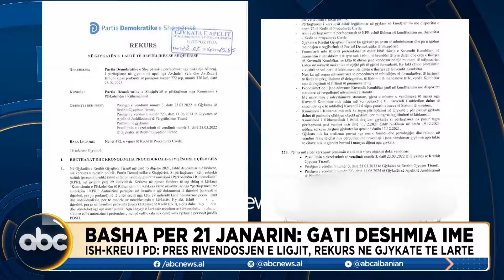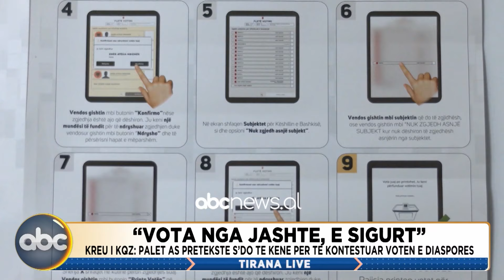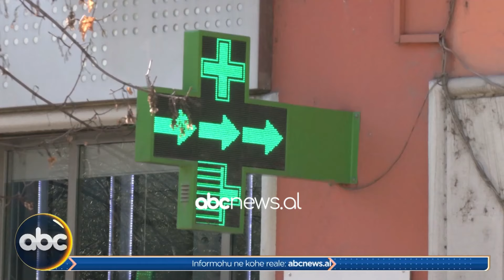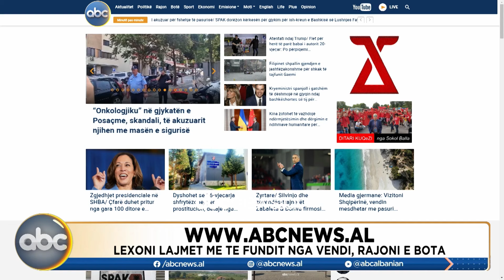Tirana Live, ora 13:00 – 24 korrik 2024 | ABC News Albania